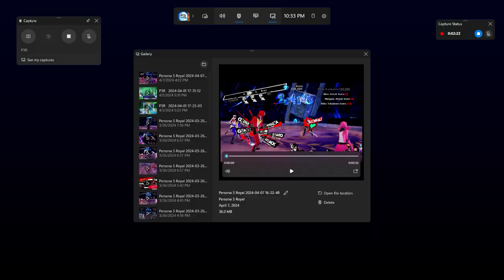Persona 3 Reload - Elizabeth fight test